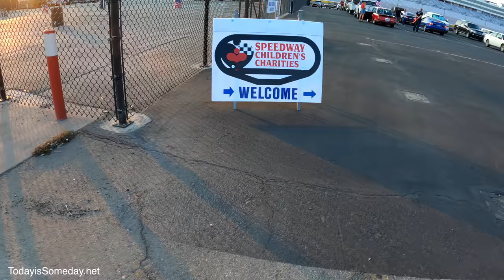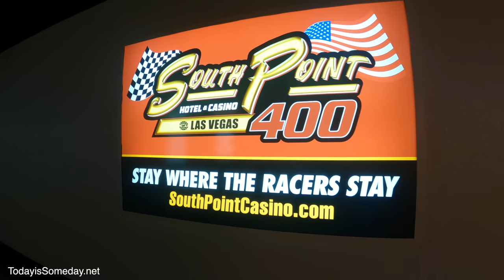CAMPING A NASCAR RACE WEEKEND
Camping a NASCAR Race Weekend: Have you ever camped at a NASCAR race? We were lucky enough to partner with NASCAR to camp at the Las Vegas Motor Speedway. NASCAR camping is so worth it! We had the best time hanging out with the other RVers. This was our first time camping at a NASCAR race but it will not be our last!

🔹 To learn more about camping with your family at the NASCAR race,

GO NAVY